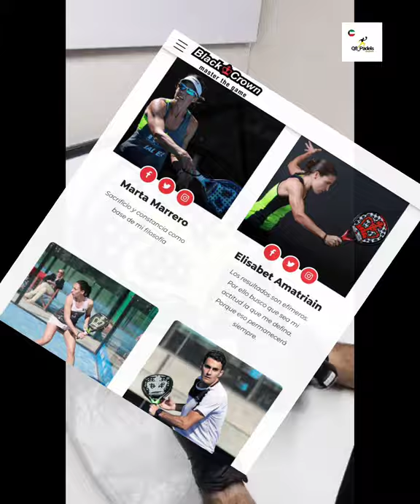Black Crown Wolf | unboxing ( Arabic version)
Description

This is a racket for the novice padel player. Thanks to the light weight and round shape, an easy to handle racket for lots of fun. The racket frame is made of Carbon and fiberglass for light weight and stiffness, which helps you hit and return the ball. The fiberglass racket head provides a pleasant and easy experience in playing the ball.

Thickness38 mm
ShapeRound
Level Beginner-intermediate
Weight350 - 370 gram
Type of game
All-round
Cover bagYes